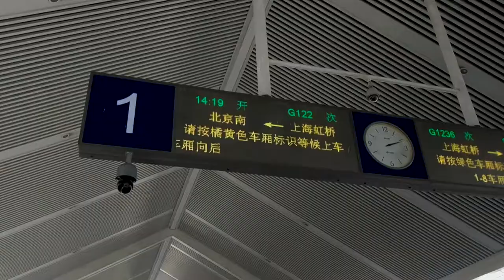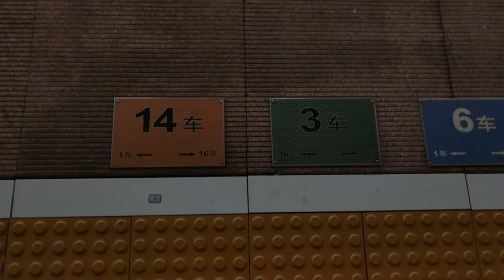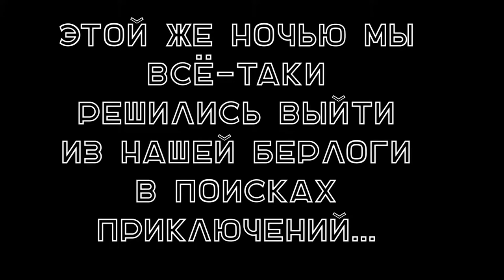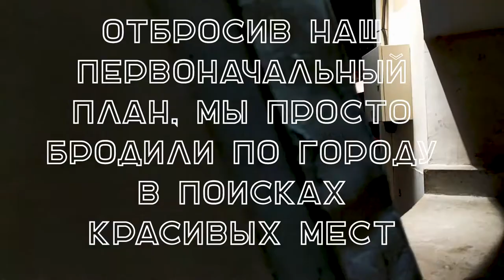[Ep. 6] Погнали в Цзинань, 100500 китайцев и ночные шастанья по городу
Ура! Чтобы веселее провести каникулы, мы отправились Цзинань, но как обычно, что-то пошло не так и нашим планам  "не случилось сбыться"!) Но разве это проблема? Конечно нет, только веселья больше :D